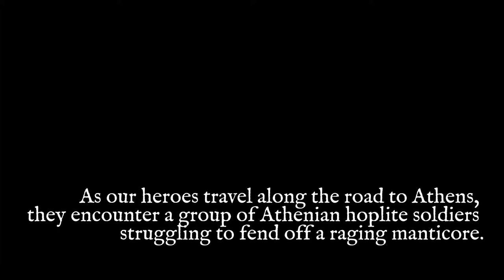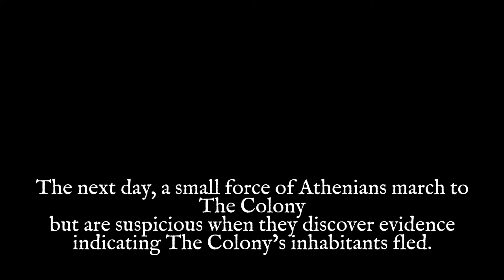Pantheon Ep. 05 | Your Enemies Closer Recap | Lawful Stupid RPG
Lawful Stupid RPG presents Pantheon Ep. 05 | Your Enemies Closer Recap

Join the cast of Pantheon as we delve into another game of Dungeons and Dragons! On the road to Athens, the party comes across a camp of soldiers tasked with a unique mission. Later, Antigonus makes a decision that will decide the fate of many.